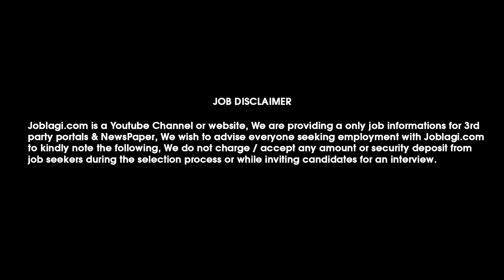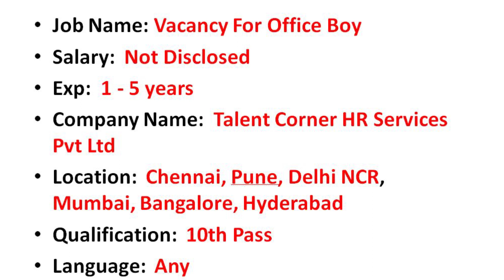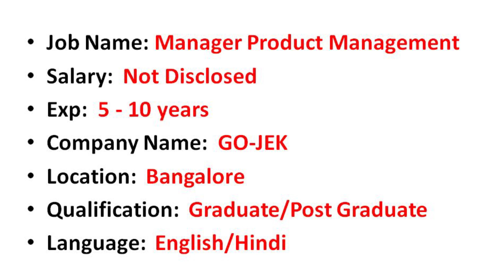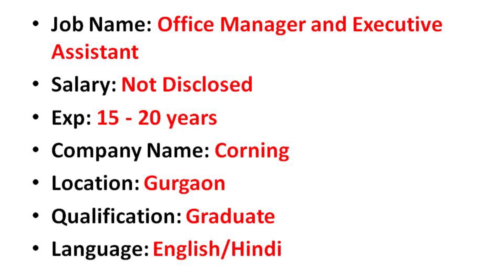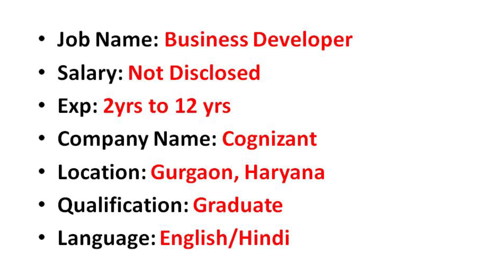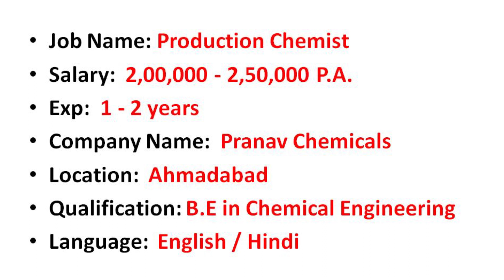Private company recruitment 2020-21 | current vacancy in private company | Latest Private job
JOBLAGI Private company recruitment 2020-21 | current vacancy in private company | Latest Private job@JobLagi

job private company
current vacancy in private company
private jobs recruitment 2020
job in private sector for 12th pass
private jobs list
job in private limited company
jobs in private sector for graduates
private jobs delhi
private jobs 10th pass
jobs in company for freshers
patanjali jobs for female
asm full form in patanjali
patanjali jobs in lucknow
allindiajobs
patanjali herbal company
job in private company after 12th
private limited company job in jaipur
current vacancy in pvt ltd company